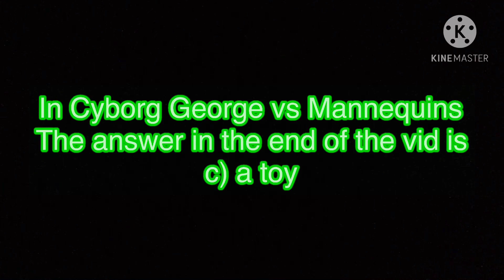Budgey Vs Robby (Stickman animation)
Wanna download my piggy review pack?
Also budgey was by Darkey but i just remaked